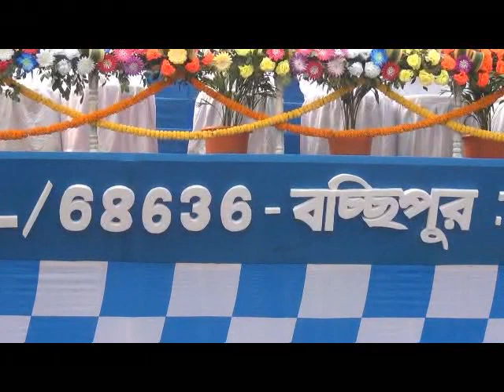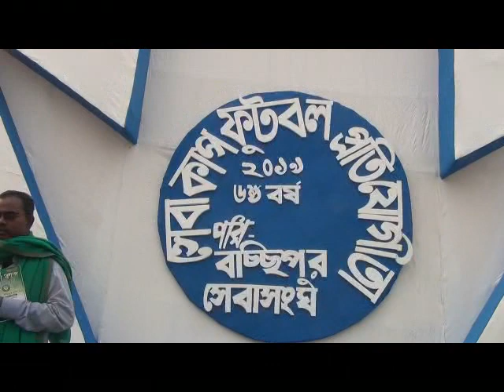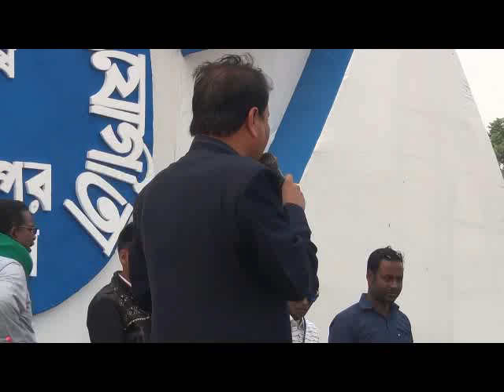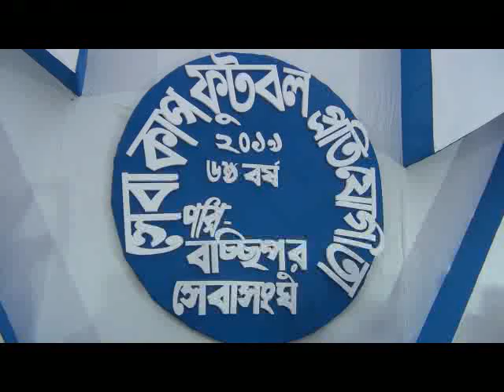SABA CUP FOOT BAL AT BHAGWANPUR 14 01 19